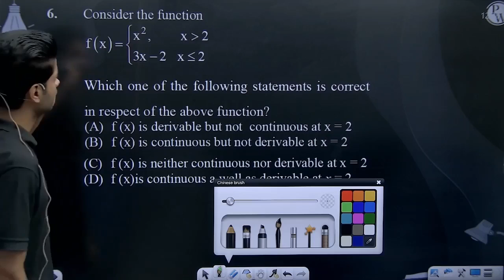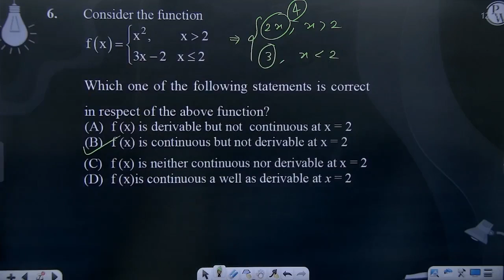Consider the function&nbsp; f(x)=x2,&#8197;&#8197;&#8197;&#8197;x&#62;23x&#8722;2&#8197;&#8197;&....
Consider the function&nbsp;
f(x)=x2,&#8197;&#8197;&#8197;&#8197;x&#62;23x&#8722;2&#8197;&#8197;&#8197;&#8197;x&#8804;2
Which one of the following statements is correct in respect of the above function?